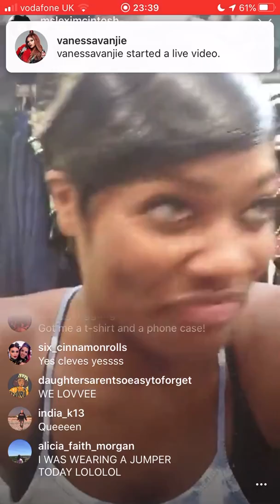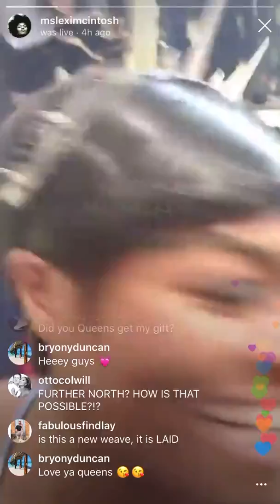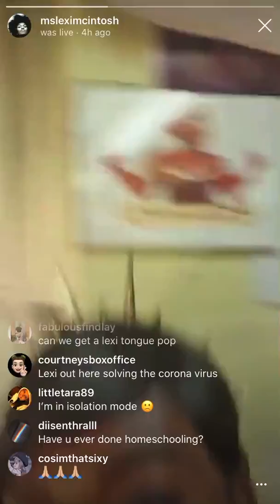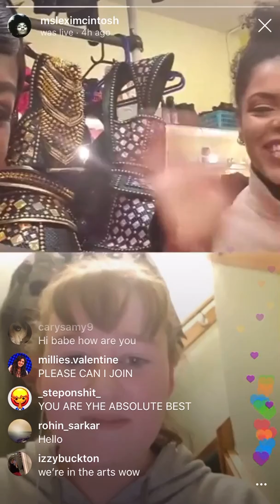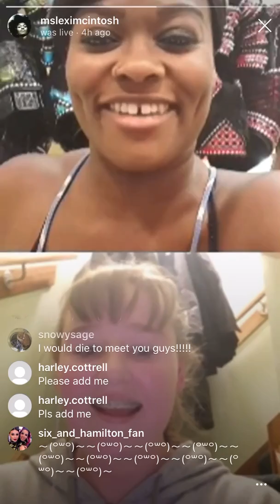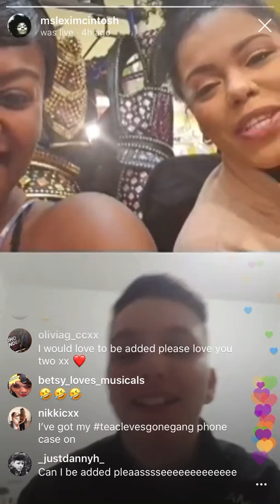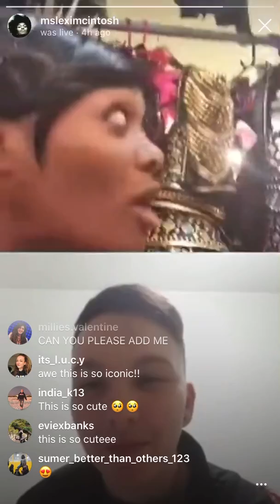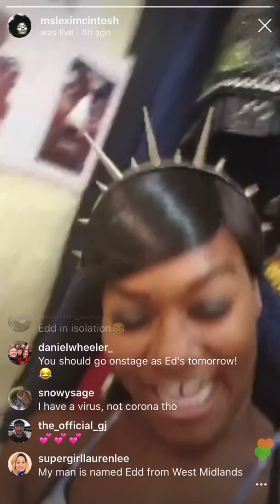Lexi’s Instagram Live Celebrating 25k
Lexi hit 25k on Instagram! She celebrates by inviting people onto the live and talking about corona virus! Enjoy 😂